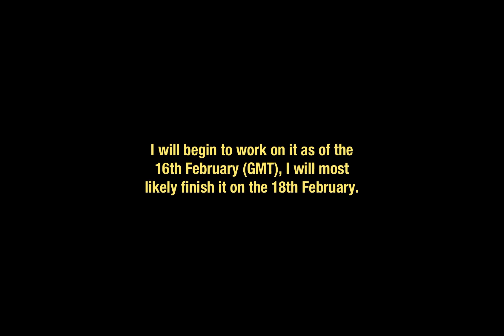We’ve reached 1,000!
Your support means a lot to me, especially this much! I hope it continues, I will surely be grateful for it!

In response, I will produce an re-make of the Mr. Pickles season 2 death count. I will begin on 16 Feb and hopefully finish on 18 Feb or sooner!